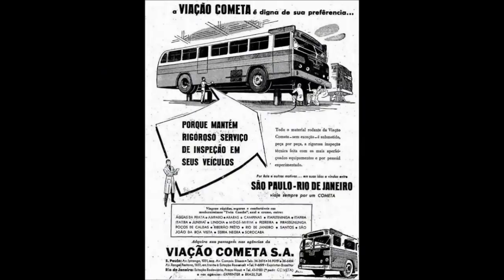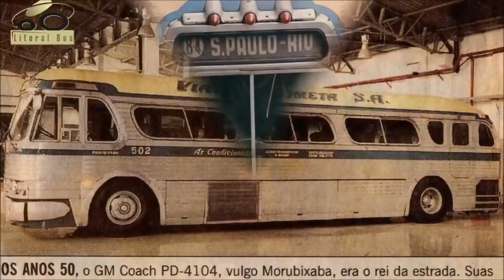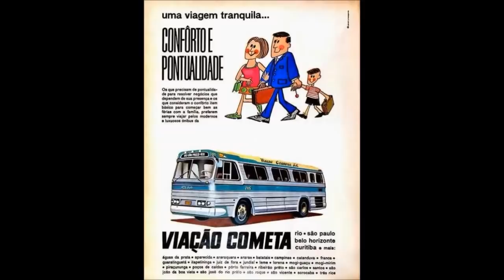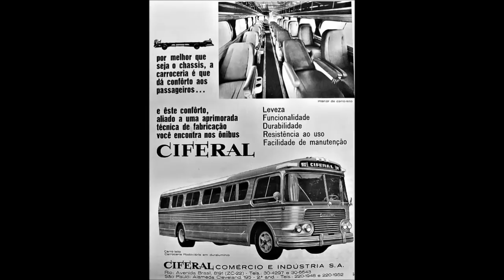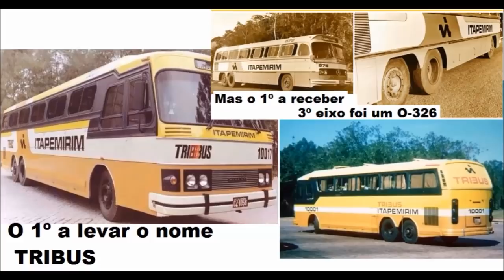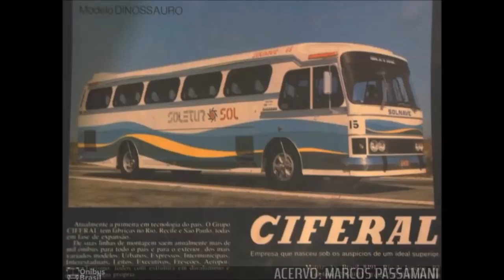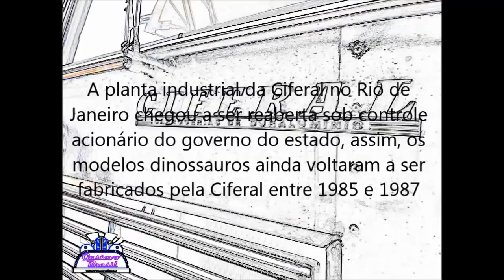ÔNIBUS CIFERAL DINOSSAURO - história completa de uma lenda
O CIFERAL DINOSSAURO é um dos mais famosos ônibus que roda pelas estradas brasileiras, sua história uniu Ciferal, Scania, e viação Cometa, cheio de inovações e avançada tecnologia construtiva, estrutura em duralumínio e motor mais potente da época, baseado em modelo americano, foi orgulho da Cometa e reinou na linha Rio-São Paulo.
A história que levaria ao surgimento do Clássico modelo Ciferal Dinossauro, começou através da viação Cometa, que logo no início da década de 50, conseguiu adquirir 30 ônibus importados da General Motors dos Estados Unidos, eram os recém lançados GM-PD 4104, (GM Coachs), com motor traseiro transversal, da Detroit Diesel, que na época pertencia ao grupo GM, seis cilindros a diesel e funcionamento dois tempos (6-71), que gerava 211cv.
A Cometa, aproveitando-se de sua experiência com os modelos GM americanos em duralumínio, e os potentes chassis Scania nos modelos brasileiros, solicitou a Ciferal o desenvolvimento de um novo modelo de ônibus, nessas premissas, e que seriam sua exclusividade para aquisição e operação. Apesar de serem mais caros, a Viação Cometa via vantagens na frota de veículos de alumínio.
Assim, com base na tecnologia monobloco desenvolvida em 1966, a Ciferal preparou uma nova carroceria em duralumínio, inspirando-se das linhas do norte americano GM Coach, porém com dimensões maiores, o maior do mercado brasileiro na época, preparado para o moderno chassi Scania BR-115 lançado em 1970, com motor traseiro e suspensão pneumática. No ano seguinte seria apresentado o primeiro modelo batizado de dinossauro, era o “único ônibus, em toda a América Latina, com construção integral em alumínio“, o modelo definitivo seria lançado logo em seguida, no salão do automóvel de 1972, o dinossauro passaria a ser o veículo padrão da Cometa nos anos seguintes.
 Ao longo de 20 anos, a Ciferal havia fornecido cerca de 1700 onibus para a Cometa, o ano de 1982 foi um grande divisor, a Ciferal encontrou uma profunda crise financeira, por vários fatores incluindo crescimento e administração desordenada e cancelamento de contratos, que culminou em concordata e inevitável falência decretada em 29 de junho de 82 e as portas fechadas, foi ai que a história do modelo Dinossauro ganhou um novo rumo,
Ao fechar as portas em 82, a Ciferal tinha quase prontas 50 carrocerias a serem montadas sobre chassis Scania recém adquiridos pela cometa, foi aí que a empresa resolveu fabricar seus próprios ônibus, utilizando os mesmos projetos do dinossauro e os modernos chassis Scania.
Em 16 de março de 1983, a Viação Cometa começou a operar a C.M.A. - Companhia Manufatureira Auxiliar, e foi aí que, nas mãos da Cometa a história do famoso dinossauro ganhou um segundo capítulo, nascia a primeira série Flecha Azul, que chegaria até a serie 8.